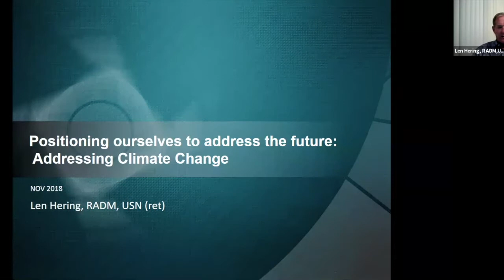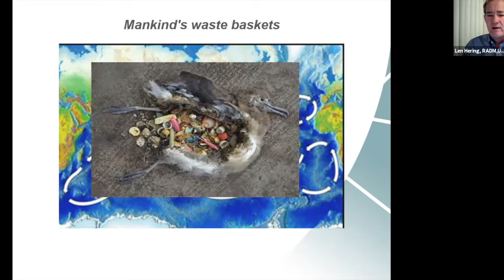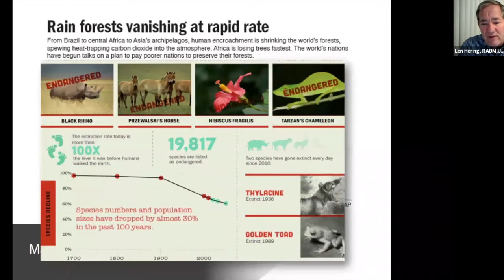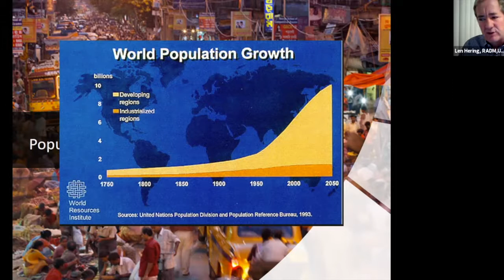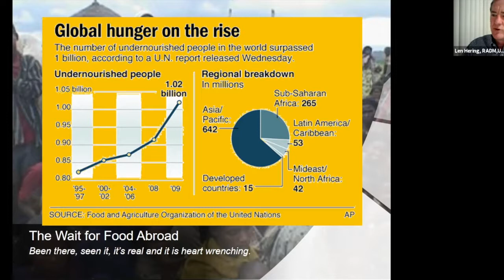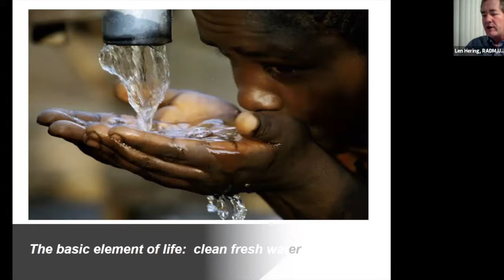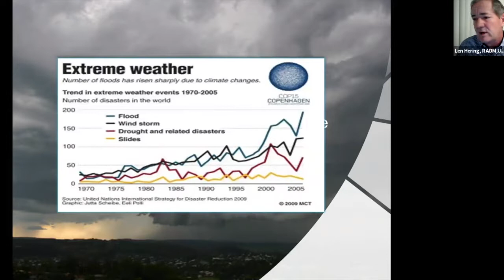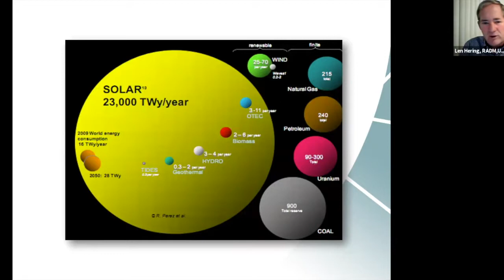Life With Bob -Interview with Rear Admiral Len Hering, USN, (Ret) Part I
Rear Admiral Leendert “Len” Hering Sr. USN,(retired), is a prominent military and civilian sustainability leader with a broad background in energy and environmental issues. His passion for sustainability lies in educating people on the dangers the future holds without taking responsible actions to secure the nation’s energy independence and to preserve water, air quality and other resources.
While in the Navy, Hering’s efforts included everything from renewable energy to responsible water use and conservation. He built a team recognized throughout the Department of Defense as the best in environmental protection and sustainable innovation. Hering instigated wind, thermal, photovoltaic,
conversion technology and alternative fuel use at all levels in Navy facilities. President Bush awarded Hering a 2005 Presidential Award for Leadership in Federal Energy Management.
Including the installation of the largest PV system of any private non-profit university in the nation
From 2012-18 Hering served as the Executive Director of the Center for Sustainable Energy. The Center for Sustainable Energy™ (CSE) provides people with information, incentives, and opportunities to help make these choices easier. Their mission is to work with policymakers, public agencies, local
governments, utilities, business, and civic leaders and individuals to transform the nation’s energy marketplace and beyond.

Today, Hering serves as Executive Director of “I Love A Clean San Diego County” a non-profit focused on making America’s finest region America’s cleanest most environmental conscience.

He also proudly serves on a number of non-profit boards and is an active military advisor to the Center for Climate and National Security and the American College of National Security Leaders.
Hering holds a B.S. in Meteorology and Oceanography from S.U.N.Y. Maritime College, an M.S in International Relations and Strategic Studies from the Naval War College and an M.B.M from Salve Regina University